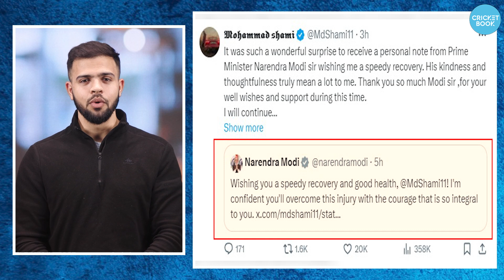Mohammed Shami की Surgery के बाद Modi ji ने जो कहा उसके बाद लोग बोले, “BJP में स्वागत है”!